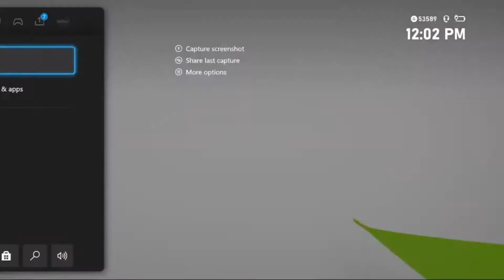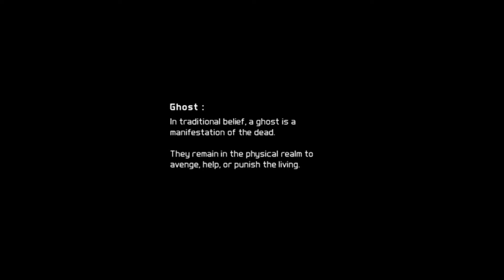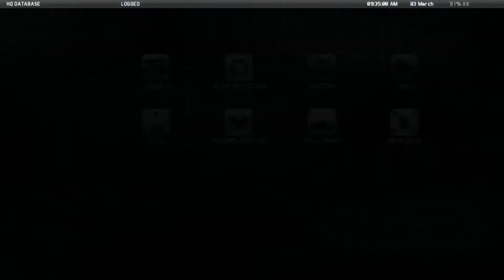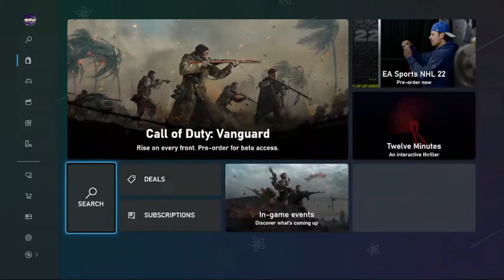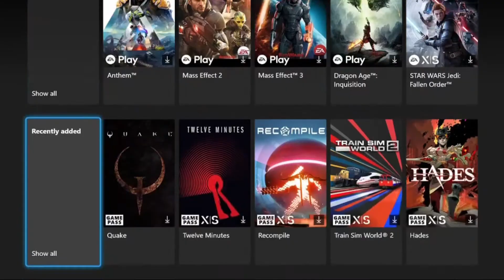PLAYING Tom Clancy's Ghost Recon: Future Soldier FOR THE FIRST TIME IN YEARS!!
This is from my livestream so if you haven't, make sure you're following me on Twitch!! Also played this game on my Xbox Series X.